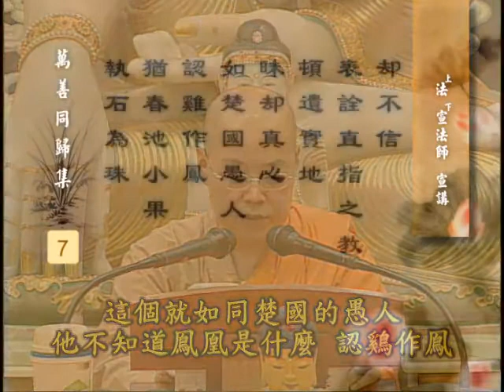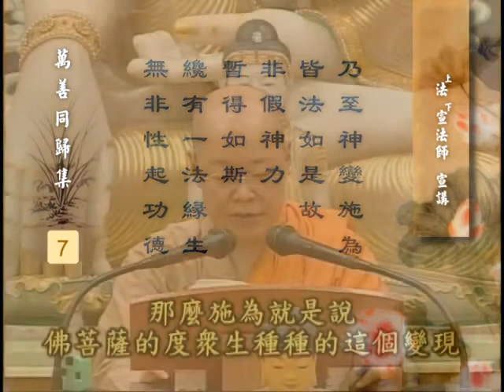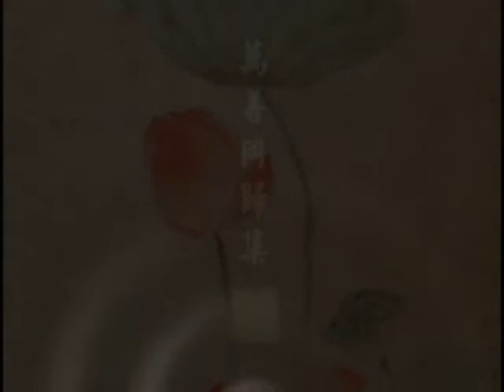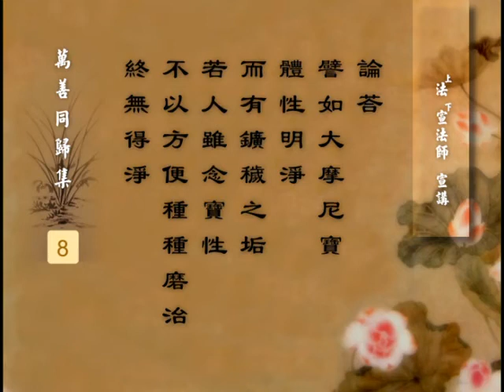永明大师 万善同归集 2之 2 法宣法师